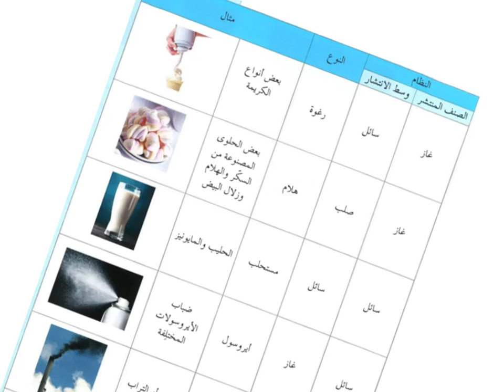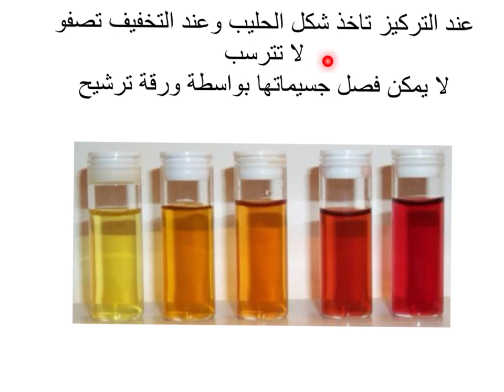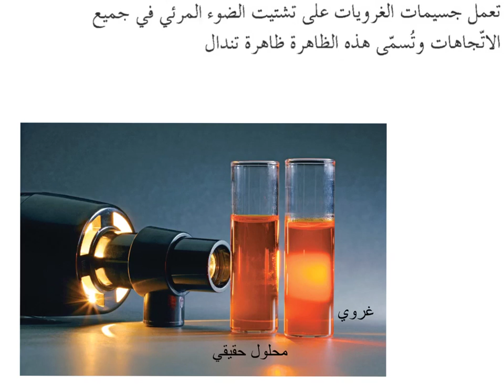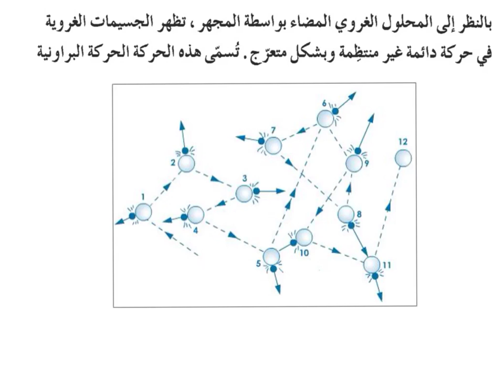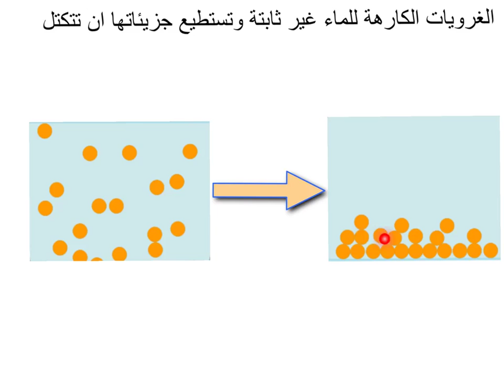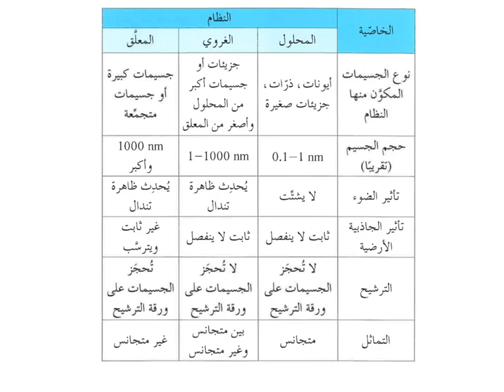الأنظمة المائية غير المتجانسة